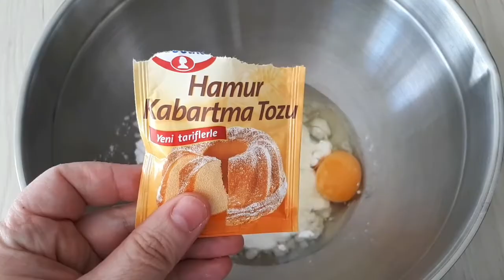Tam Kıvamında Elmalı Kurabiye Nasıl Yapılır 💯En Sevilen Kurabiye Tarifi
Gülay'ın mutfağı youtube kanalıma hoşgeldiniz. En sevilen Kurabiye tariflerinden olan ağızda dağılan Elmalı Kurabiye Nasıl Yapılır ? Tam kıvamında elmalı kurabiye tarifi.

Malzemeler
* 250 gr. 1 pk margarin
* Yarım Su bard sıvıyağ
* 4 yemek kaşığı pudra şekeri
* 1 yemek kaşığı yoğurt
* 1 yumurta
* 1 pk. Kabartma tozu
* 1 pk. Vanilya ( isteğe bağlı )

Harç için;
* 3 - 4 adet elma
* 1 çay bardağından 1 parmak eksik toz şeker
* 1 çay kaşığı tarçın
* 1 çay bard. Ceviz ( irice kıyılmış)

Not: Margarinden 1 veya 2 yemek kaşığı alarak aynı oranda tereyağ ekleyebilirsiniz.